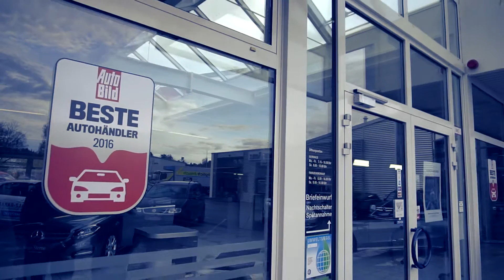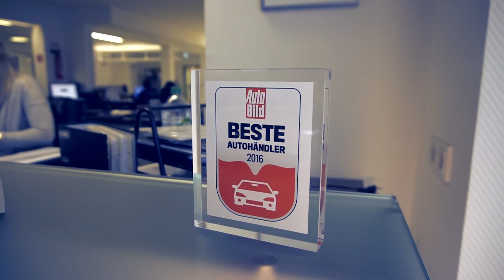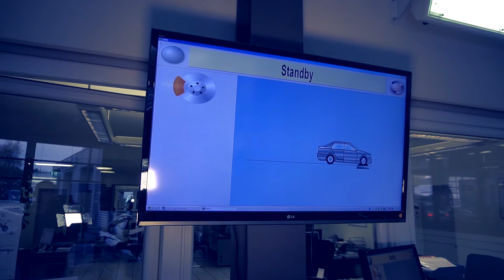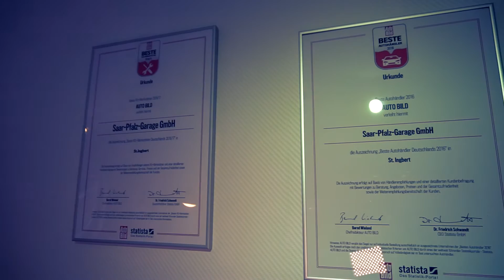Mercedes Benz Saar Pfalz Garage 12/2016 St. Ingbert